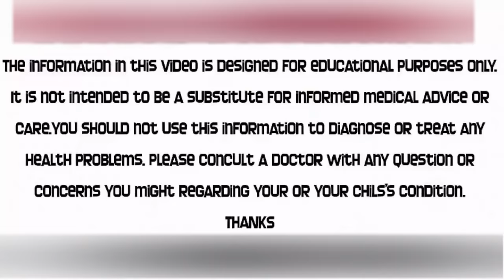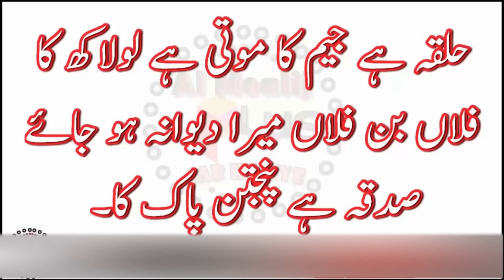Muhabbat Ka La Zawal Amal | Muhabbat Ka Moklati Wazifa | Nao Chandi Jumerat | Al Moalij Plus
dosto aaj phir aap ke liye Muhabbat Ka La Zawal Amal le kar aaya hon aor ye moklati amal hai bahot power full amal hai  Muhabbat Ka La Zawal Amal naochandi jumerat ko start karna hai Muhabbat Ka La Zawal Amal khawateen ko agar mahwari ka masala ho to wo next jumerat ko start kar sakti hain poore yaqeen ke sath ye amal karen insha Allah zaroor faeda ho ga.

Dushman Ko Maghloob Karne Ka Amal
ttps://youtu.be/xHtIINF5DLc